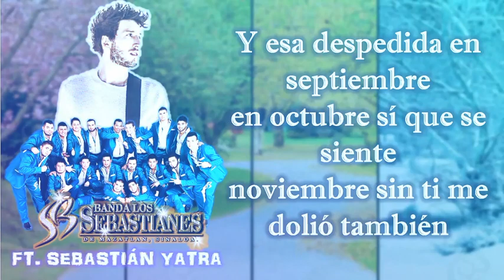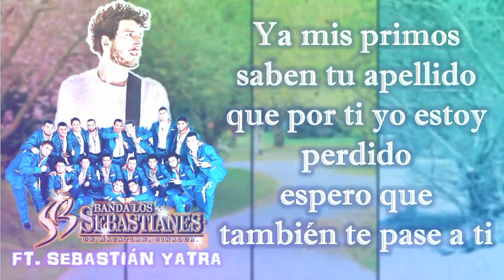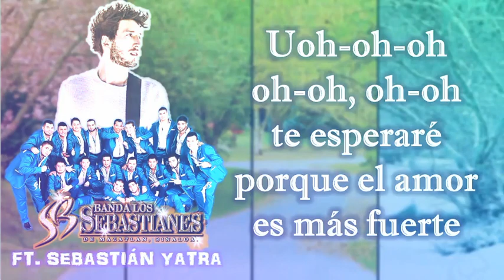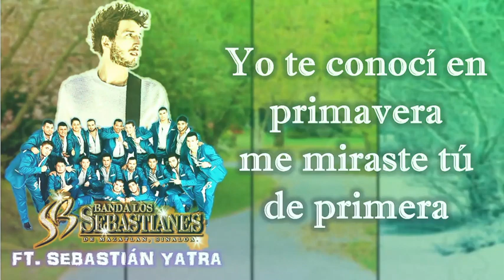Un Año - Banda Los Sebastianes Ft Sebastian Yatra